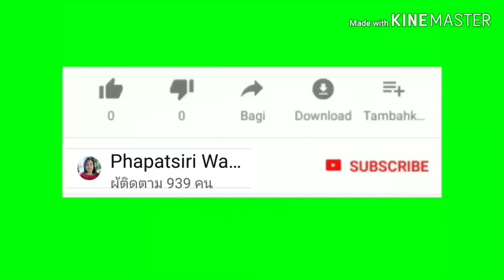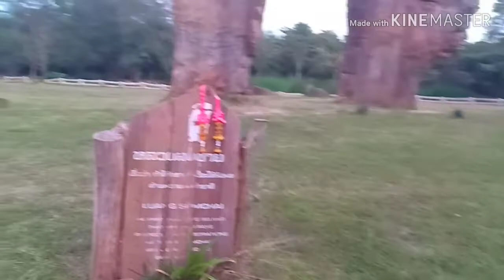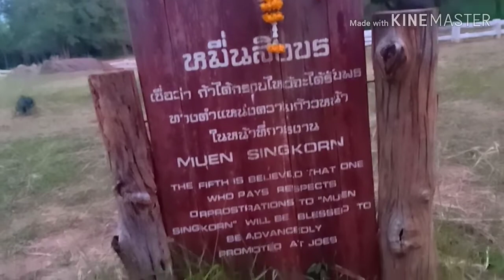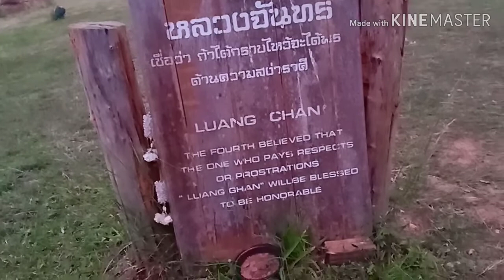พาเที่ยวมอหินขาวยามเย็น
มอหินขาว จังหวัดชัยภูมิ สถานที่ที่เหมาะสมต่อการไปนอนกางเต็นท์ อาบน้ำค้าง สูดอากาศบริสุทธิ์ พร้อมทั้งนอนดูทะเลดาววิบวับ

          มอหินขาว คือกลุ่มเสาหินทรายสีขาวขนาดใหญ่ ตั้งอยู่อย่างโดดเด่นบนลานหญ้ากว้างบริเวณเนินเขา ภายในอุทยานแห่งชาติภูแลนคา บ้านวังคำแคน หมู่ 9 ตำบลท่าหินโงม อำเภอเมือง จังหวัดชัยภูมิ กลุ่มหินทรายสีขาวเหล่านี้เกิดจากการสะสมของตะกอนทรายแป้งและดินเหนียวจากทางน้ำ เมื่อมีความเปลี่ยนแปลงของแผ่นเปลือกโลกเมื่อ 65 ล้านปีก่อน ทำให้มีการแตกหัก ผุพัง และการกัดเซาะ จนกลายเป็นเสาหินสูงใหญ่ 5 เสา รูปทรงประหลาดบนเนินเขาอย่างที่ปรากฏให้เห็นในปัจจุบัน สันนิษฐานว่ามีอายุราว ๆ 175-197 ล้านปี  เสน่ห์ของมอหินขาวไม่ได้มีเพียงแค่เสาหินทรายสีขาวรูปทรงสวยงามแปลกตาเท่านั้น แต่บริเวณโดยรอบยังเต็มไปด้วยป่าเขาที่อุดมสมบูรณ์ จากบริเวณลานมอหินขาวก็สามารถมองเห็นแนวเทือกเขาเบื้องหน้า พร้อมทั้งผืนป่าสีเขียวขจีได้อย่างชัดเจน อากาศโดยรอบบริสุทธิ์สดชื่นและเย็นสบาย
ารเดินทางไปมอหินขาว

          จากจังหวัดชัยภูมิ ให้ขับรถมาตามทางหลวงหมายเลข 2051 สายชัยภูมิ-ตาดโตน แล้วเลี้ยวซ้ายก่อนถึงด่านอุทยานแห่งชาติตาดโตน ขับไปเรื่อย ๆ บนเส้นทางตาดโตน-ท่าหินโงม ให้สังเกตถนนแจ้งเจริญ-โสกเชือก เพื่อเลี้ยวซ้ายไปตามถนนเส้นดังกล่าว ขับไปจนถึงบ้านวังคำแคน แล้วเลี้ยวขวาเข้าไปตามถนนลูกรัง ก็จะพบกับกลุ่มเสาหินมอหินขาว

          รายละเอียดเพิ่มเติมสามารถสอบถามได้ที่ อุทยานแห่งชาติภูแลนคา โทรศัพท์ 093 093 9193, 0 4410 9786